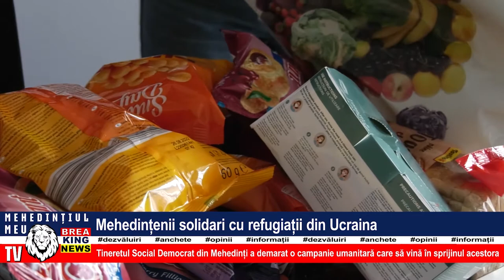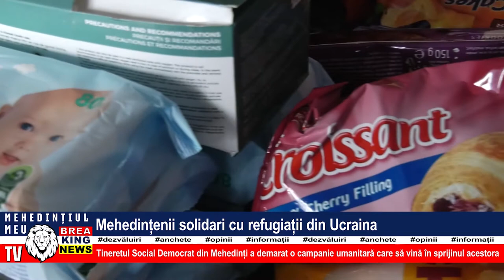MEHEDINȚENII SOLIDARI CU REFUGIAȚII DIN UCRAINA